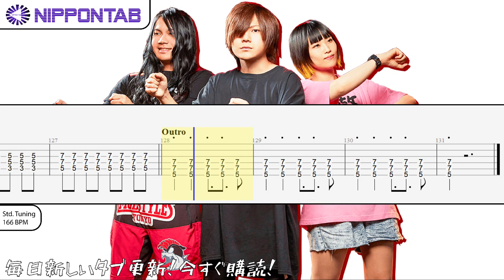【Guitar TAB】〚ヤバイTシャツ屋さん 〛あつまれ！パーティーピーポー ギター tab譜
ヤバイTシャツ屋さん の「あつまれ！パーティーピーポー」の ギター tab譜  コード & tutorial です
Yabai T-Shirts Yasan - Atsumare Party People guitar Tab